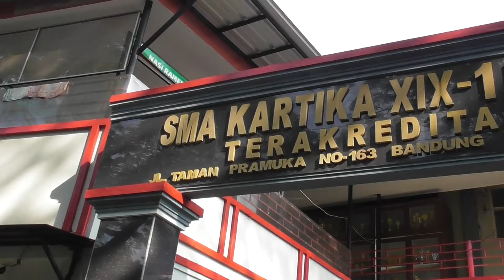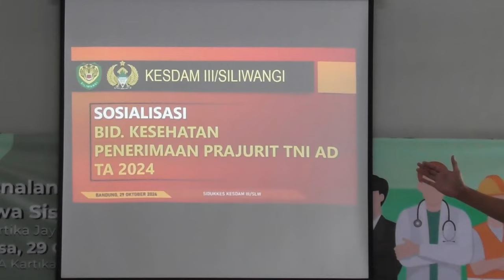Sosialisasi & Pembekalan Penerimaan Prajurit TNI Bagi Siswa SMA & SMK Yayasan Kartika Cabang XIX Slw